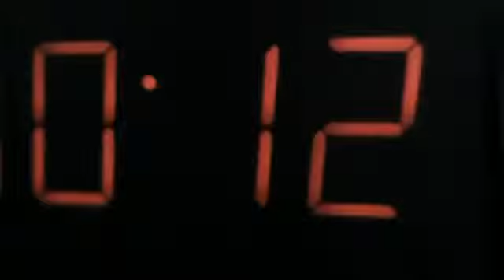New Range Rover Sport 90 TV Commercial Pikes Peak